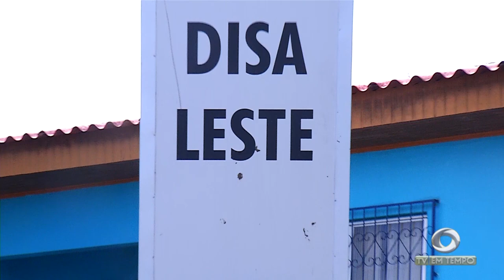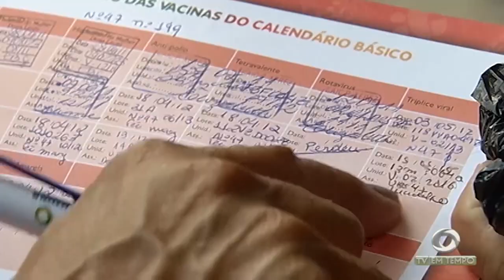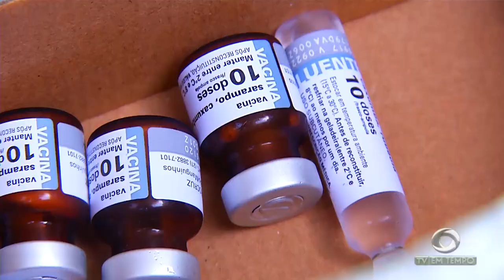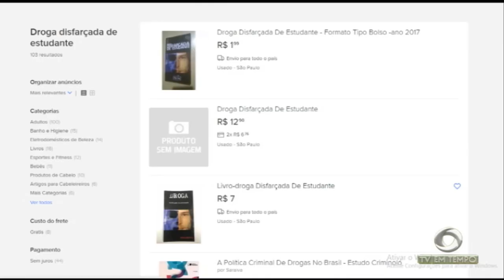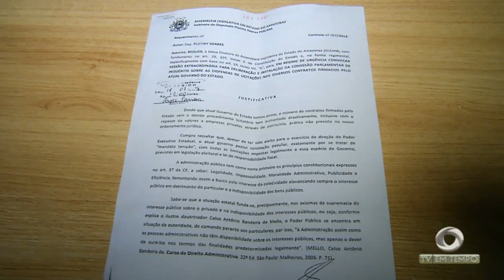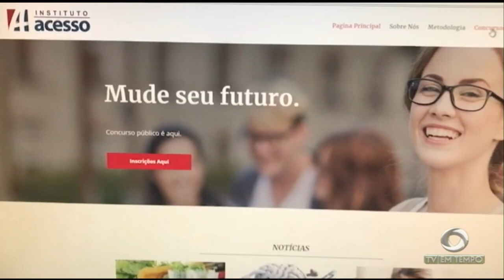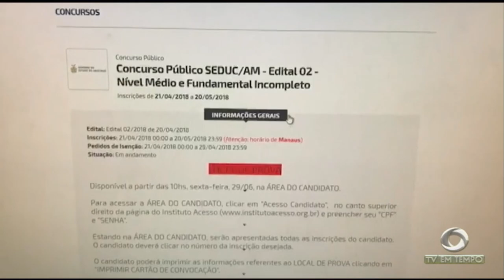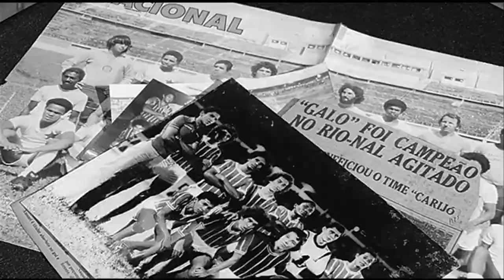Deputados querem interromper o recesso para investigar dispensas de licitação do governo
02º BLOCO JORNAL 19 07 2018 - Deputados querem interromper o recesso para investigar dispensas de licitação do governo